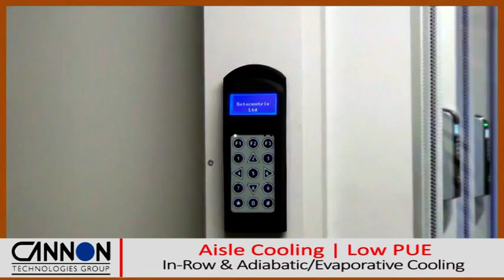OVERVIEW of Cannon Scalable Modular Data Centre, Aisle Containment, IT Network Infrastructure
Visual video providing an OVERVIEW of Cannon Scalable Modular Data Centre, Aisle Containment, IT Network Infrastructure.